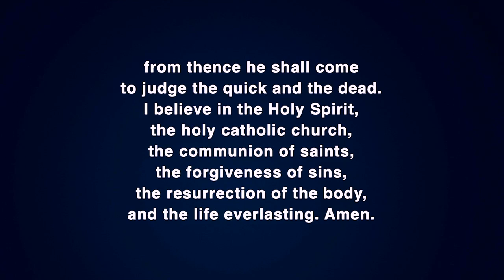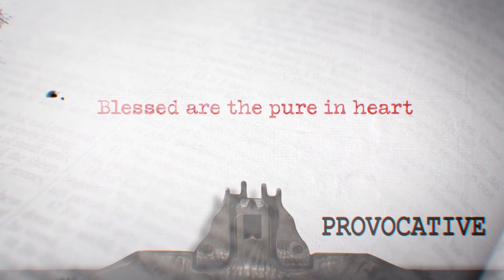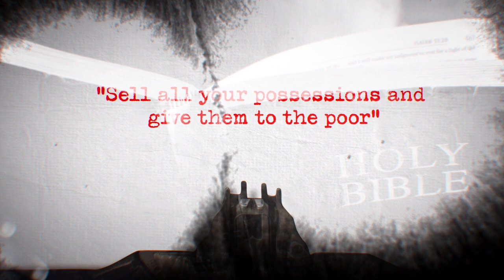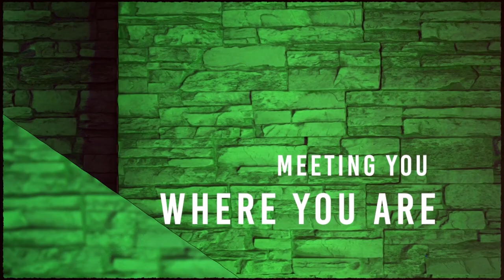August 2, 2020 - Traditional | Broadmoor Live Stream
Hello and welcome, this is the Traditional online worship service of Broadmoor United Methodist Church. Thanks for joining us!